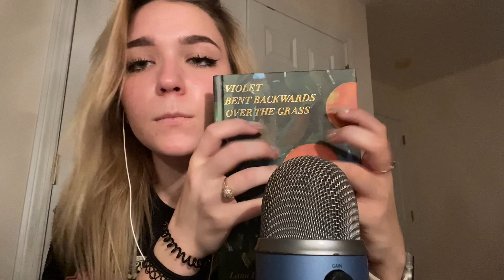ASMR fast & aggressive tapping w nails *no talking*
VSCO: @corinnesophie